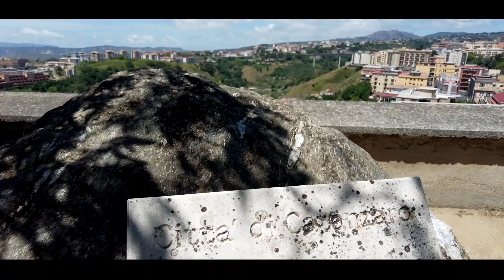Spot elettorale del candidato Franco Cimino